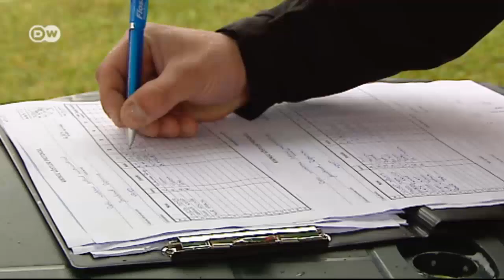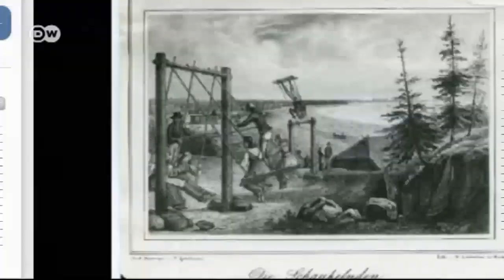Challenging - Kiiking in Estonia | Euromaxx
Kiiking is a modified version of the playground activity of swinging - and is now considered an extreme sport. It’s basically doing loop-the-loop over the bar. Participants are fastened in to make sure they don't fall out because of the G-forces.